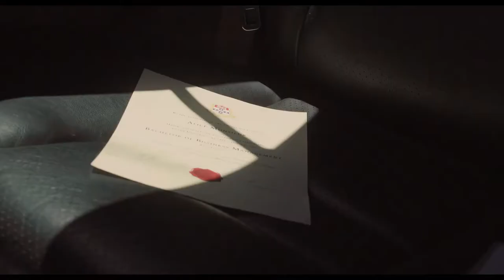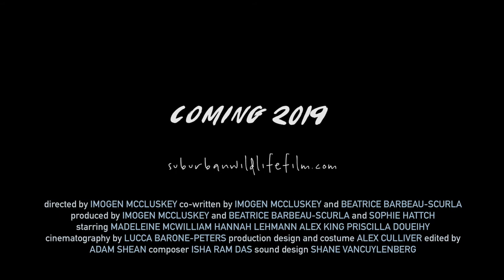Suburban Wildlife | Trailer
SUBURBAN WILDLIFE is a coming-of-age film set in Sydney’s outer suburbs, and explores the struggles of friendship, love, sexuality and independence faced by young adults. The dreams, desires and surreal yearnings of the characters play out against the hot tarmac, basketball courts, and swimming pools of suburban Australia.

SUBURBAN WILDLIFE is the debut feature film from director Imogen McCluskey andstars an ensemble of emerging Australian talent, including Priscilla Doueihy who starred in Shannon Murphy’s ‘On the Ropes’ (SBS), and Hannah Lehmann who has gone on to create, write and direct the award-winning series ‘Two Sides’ with Snapchat.